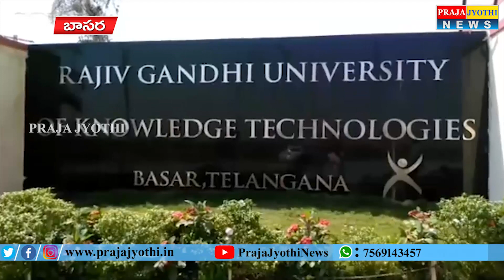బాసర అర్జీయూకేటి విద్యార్థుల బతుకమ్మ ఆట పాట || Praja Jyothi News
Basara RGUKT lo Bathukamma Sambaralu || Praja Jyothi News